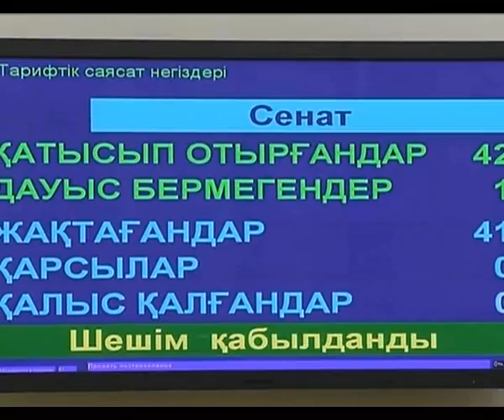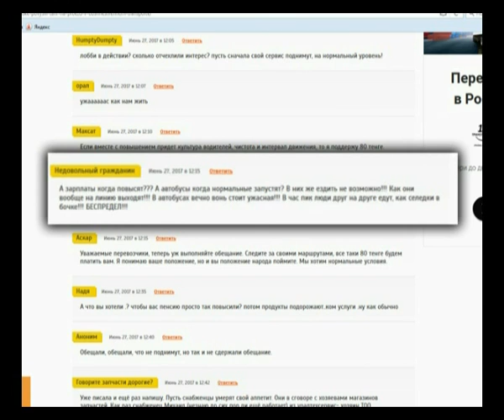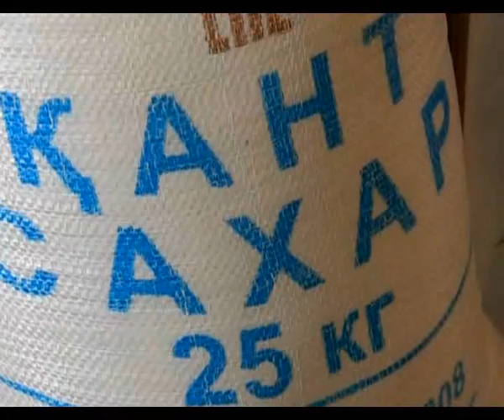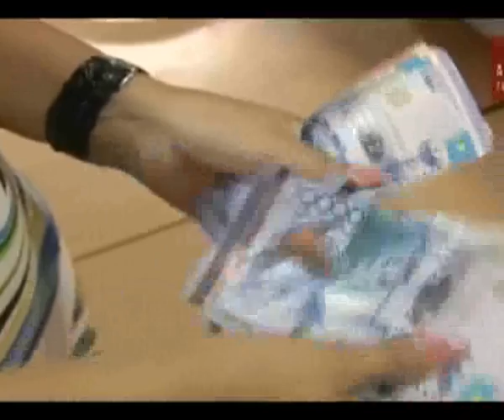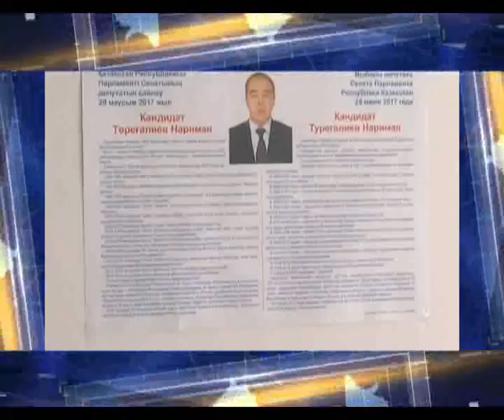Итоги недели (01.07.2017)